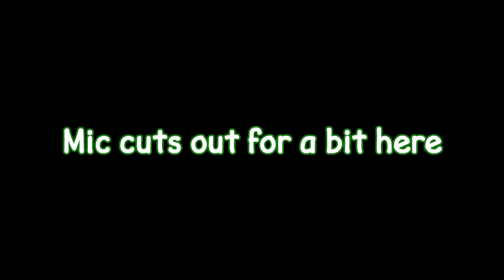Feeling defeated whilst playing CS:GO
This is my first video with editing involved, hopefully I did alright, and hopefully I can continue making videos like this, or better.